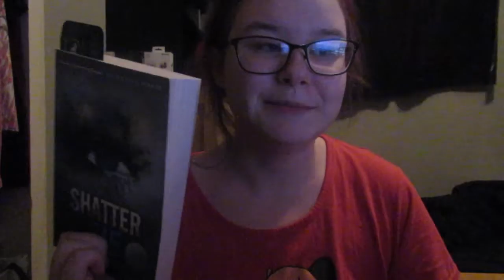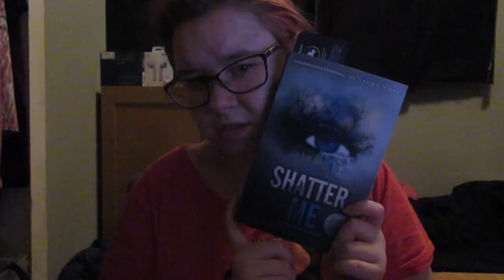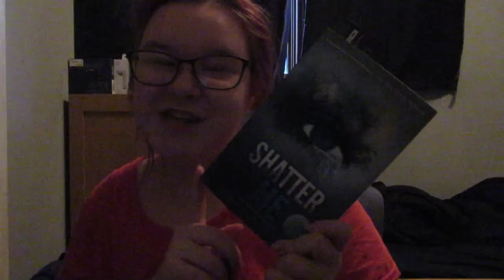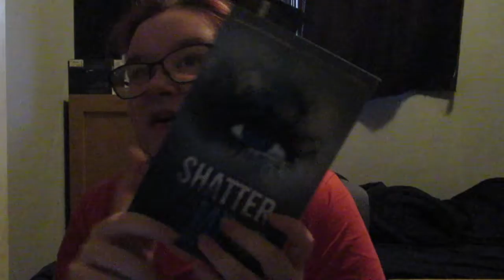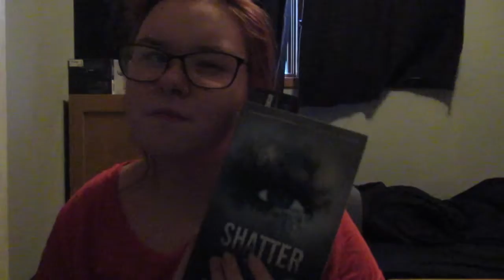Becca's Bookopoly 48 Hour Readathon Reading Vlog (First Ever Reading Vlog)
Books Mentioned/Shown:
A Darker Shade of Magic by V.E Schwab

The Gentleman’s Guide to Getting Lucky by Mackenzi Lee